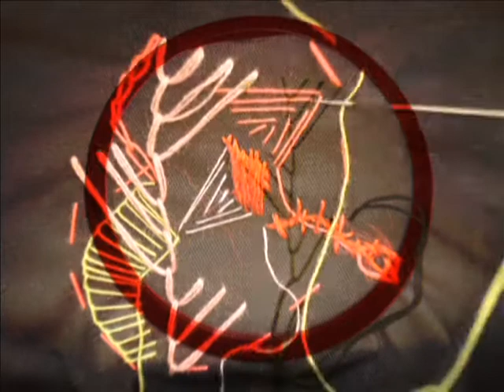Palimpsest - Timo Smuts Collaboration.m2v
A collaborative project between jewellery designer Gussie van der Merwe and artist Larita Engelbrecht. Won the Univerisity of Stelllenbosch Timo Smuts student art prize in 2007. The needlework shown in the stop-frame animation was incorporated into three silver jewellery brooches.